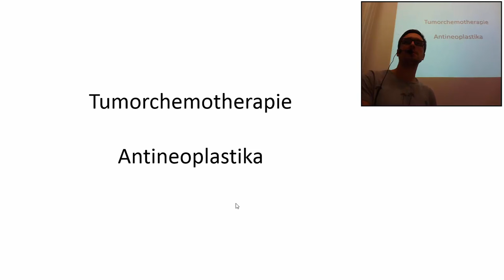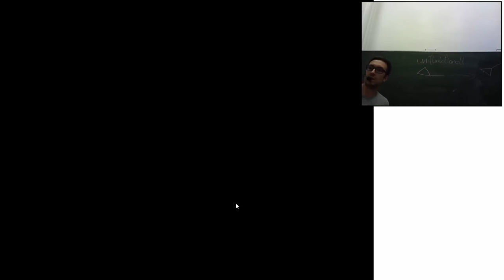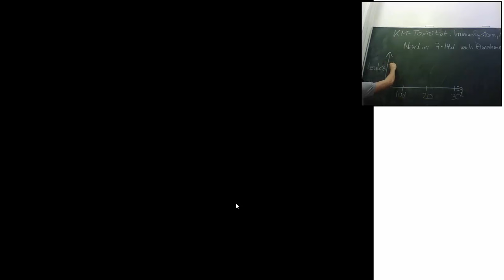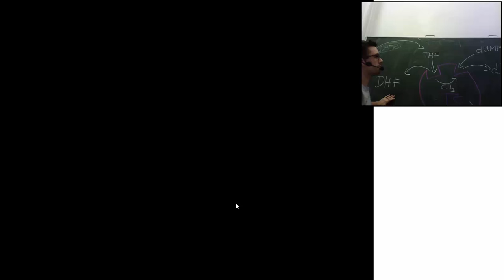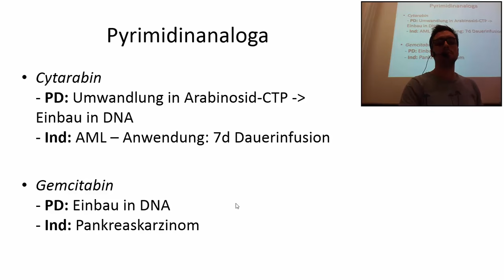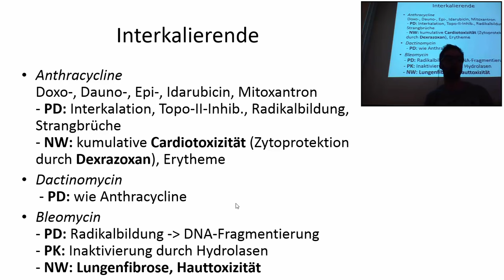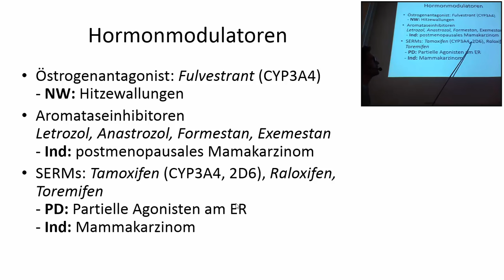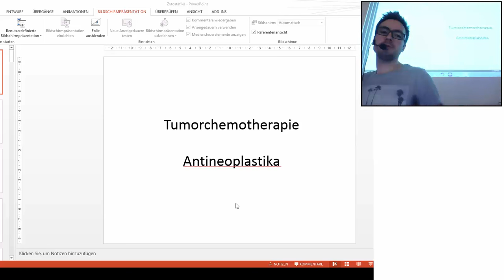Zytostatika 2015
Pharmakologie-Tutorien 2015 mit Mario Karolyi und Avelino Kuran